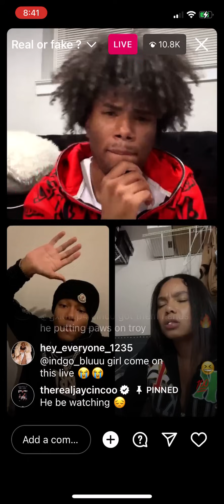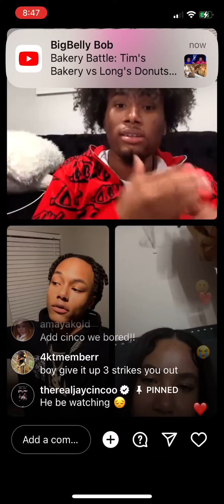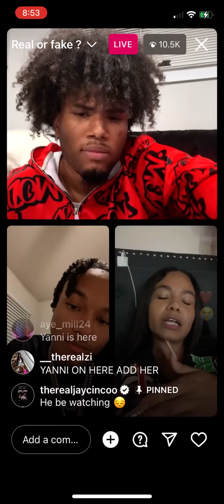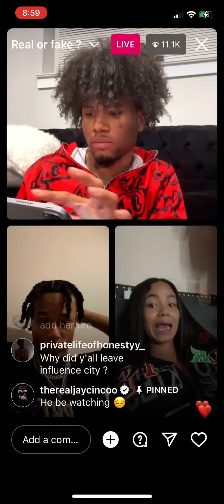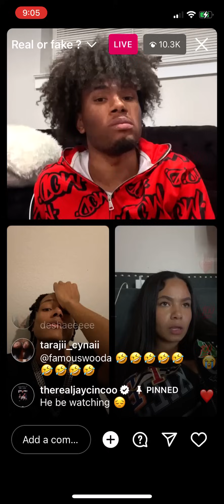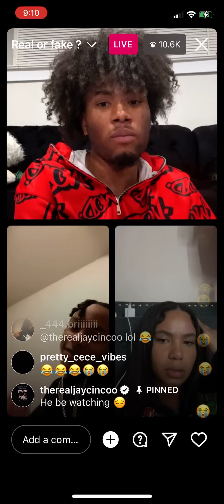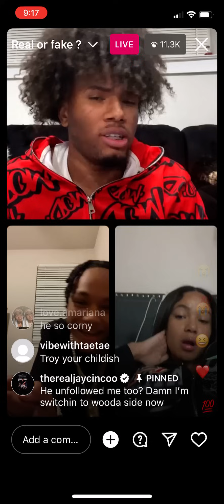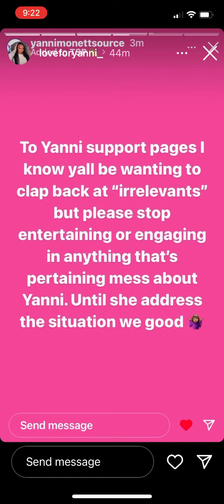maj and Troy invite Yanni to the live